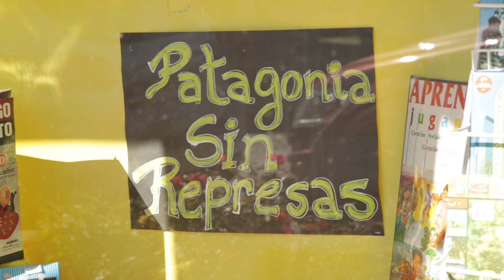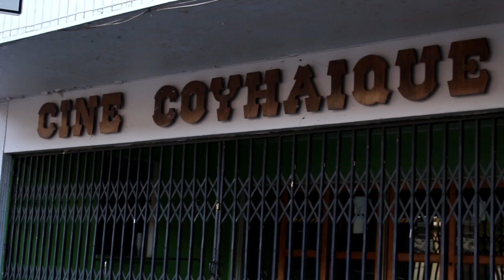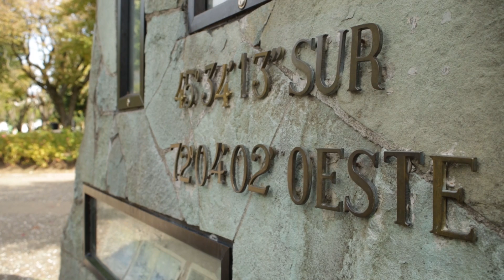Taller de Realización Documental Festival de Cine de la Patagonia Aysén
Este video es el resultado del taller de documental impartido por la academia "La Toma" durante el Sexto Festival de Cine de la Patagonia Aysén. Realizado entre 3 y el 9 de Abril de 2016. El taller estuvo integrado por jóvenes entre 9 y 15 años.